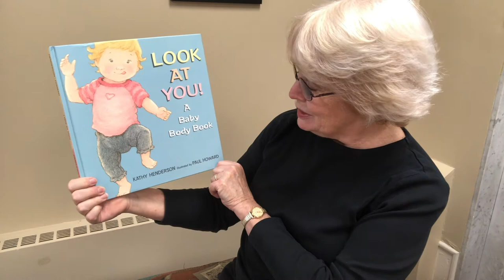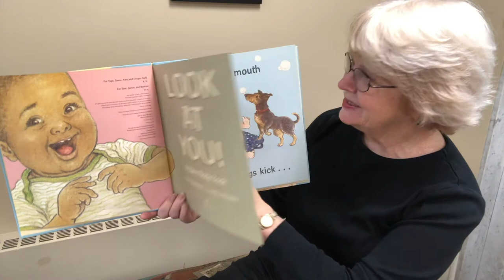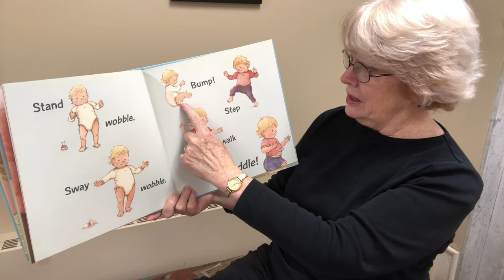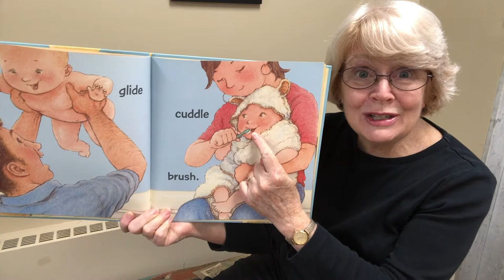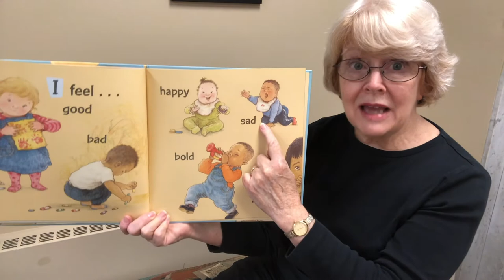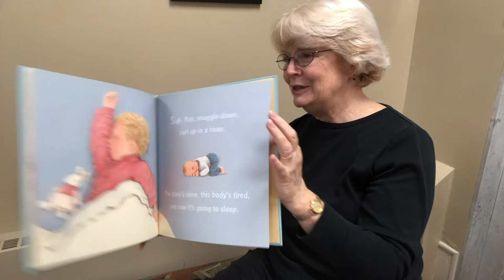Mother Goose Time at Home (April 2, 2021)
Nursery rhymes and songs, shaker egg and scarf fun plus a short book for you and your baby or toddler to enjoy from home. Today’s book: "Look at You! : a Baby Body Book" by Kathy Henderson (Candlewick Press)